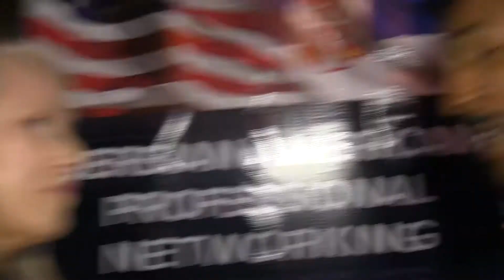Serbian American Professional Networking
u Los Angelesu odrzan prvi zvanični skup američkih profesionalaca srpskog porekla koji žive i rade na teritoriji Južne Kalifornije. U novootvorenom hotely Jeremy na Sunset Bulevaru okupilo se oko 200 naših uspešnih poslovnih ljudi i preduzetnika. specijalni gost je bio novopostavljeni Počasni Konzul Srbije u Kaliforniji, Dr.  Rajan F. Ozborn sa svojim timom.